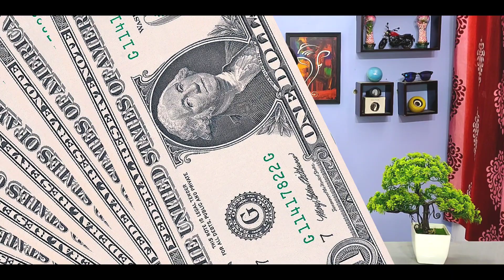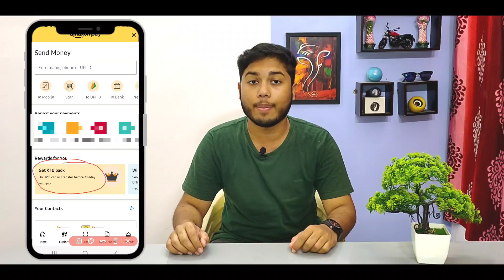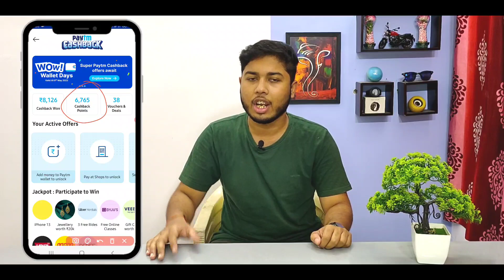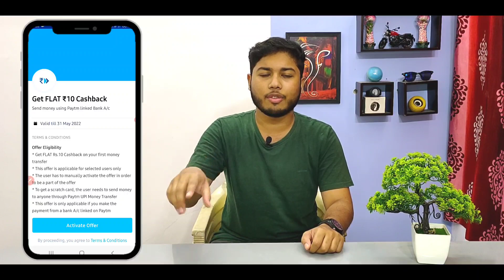Paytm new add money offer | Paytm wow wallet days loot | Amazon send money offer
【Search @nikhilfkm on telegram if link doesn't work】 Paytm new add money offer | Paytm wow wallet days loot | Amazon send money offer